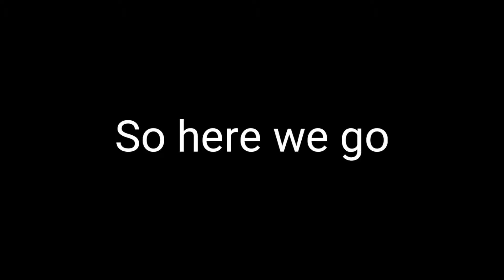How To Make Colours In Forza Horizon 5 - RED EDITION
Colours in Forza Horizon 5. A How To Guide on how to make the best colours. Red Edition!!